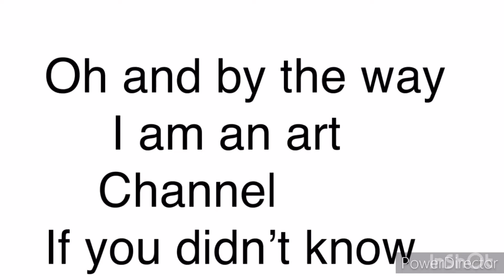Welcome to my channel